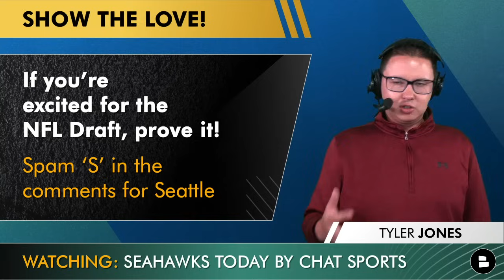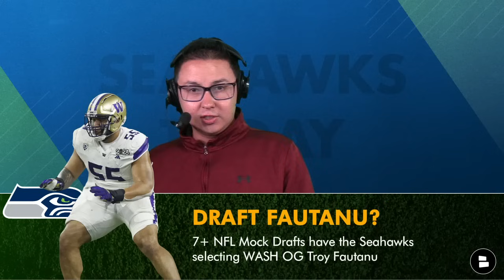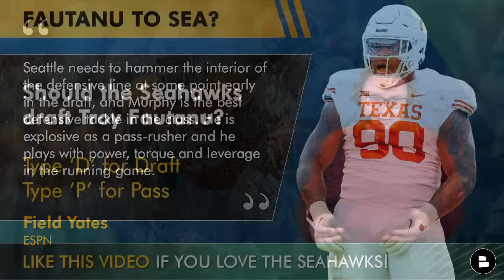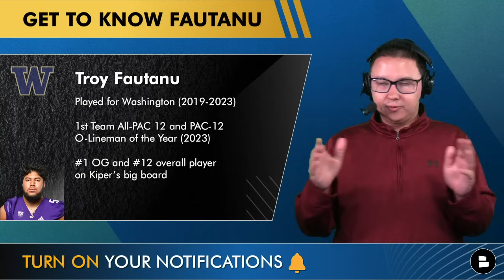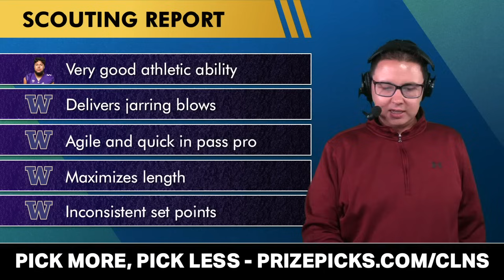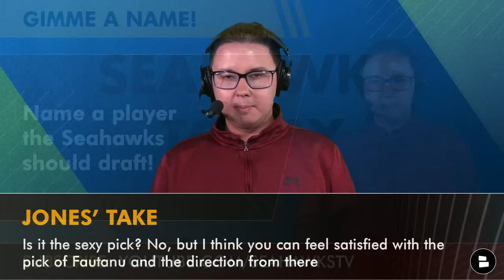WILD Seahawks Rumors: Tyler Lockett TRADE To Steelers Joining Russell Wilson? Latest On Troy Fautanu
Tyler Lockett rumors lead today’s Seattle Seahawks YouTube video, as there is a suggestion from the Pittsburgh Steelers media of a Tyler Lockett trade to join Russell Wilson. Seattle Seahawks trade rumors on Tyler Lockett have been talked about for weeks, but Lockett made it clear that he wants to stay in Seattle. Meanwhile in other Seattle Seahawks rumors, we have the latest on the 2024 NFL Draft as Troy Fautanu is the clear favorite to be the Seattle Seahawks’ first round draft pick. Find out what Mel Kiper, Field Yates and others had to say about the Seattle Seahawks draft Troy Fautanu in this Seattle Seahawks YouTube video!

If you’re excited for the NFL Draft, prove it! Spam ‘S’ in the comments for the Seahawks

Tyler Lockett Highlights
2015 3rd round pick by the Seahawks out of Kansas State
1st Team All-Pro and Pro Bowler (2015)
4-straight seasons with 1,000 receiving yards (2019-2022)

Tyler Lockett 2023 Receiving Stats: 79 catches, 894 yards, 5 touchdowns

Tyler Lockett Contract
Agreed to 2-yr, $29.6 MM restructure in March
Cap hit for 2024 fell to $18.5 MM
Cleared $8 MM in cap space for 2024
Cap hit for 2025 is now $30.8 MM

Tyler Lockett Press Conference:
“I think for me, Seattle is home. Obviously, it’s a business. So, you gotta kinda look and see what’s good for them and see what’s good for yourself, as well. At the end of the day, every player just wants to feel appreciated. Believe it or not, as you get older, sometimes things change. And people might view you different… But [Schneider] still believes in me, that I can still do a lot of great things.”

Russell Wilson Bio
- Previously played for the Broncos (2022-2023) and Seahawks (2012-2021)
- 9x Pro Bowler and Super Bowl Champion (XLVIII)
- Walter Payton NFL Man of the Year (2020)

Russell Wilson 2023 Passing Stats: 66.4 completion percentage, 3,070 yards, 26 touchdowns, 8 interceptions

Troy Fautanu Bio
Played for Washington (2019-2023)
1st Team All-PAC 12 and PAC-12 O-Lineman of the Year (2023)
#1 OG and #12 overall player on Kiper’s big board

Troy Fautanu Pro Football Focus 2023 Grades: 75.5 overall, 88.2 pass blocking, 62.6 run blocking

 🔔 JOIN THE NOTI GANG 🔔

Seahawks Today host Tyler Jones wants your thoughts on today's poll questions:
- Tyler Lockett Rumors: Should the Seahawks trade Tyler Lockett to the Steelers? Type ‘N’ for No, ‘HN’ for Hell No
- Seattle Seahawks Draft Rumors: Should the Seahawks draft Troy Fautanu? Type ‘D’ for Draft, ‘P’ for Pass
- Seattle Seahawks Draft Targets: Name a player the Seahawks should draft!

Seattle Seahawks offensive coaches:
Offensive Coordinator: Ryan Grubb
Quarterbacks Coach: Charles London
Pass Game Coordinator: Jake Peetz
Running Backs Coach: Kennedy Polamalu
Wide Receivers Coach: Frisman Jackson
Assistant Wide Receivers Coach: Tyson Prince
Tight Ends Coach: Mack Brown
Offensive Line Coach: Scott Huff
Assistant Offensive Line Coach: Brendan Nugent
Offensive Quality Control: Quinshon Odom
Offensive Assistant: Zak Hill

- Seahawks Rumors: Draft A QB? Robert Turbin SOUNDS OFF + Cooper DeJean Pre- NFL Draft Top 30

Stay up-to-date with Seattle Seahawks all offseason long with Seahawks rumors, news, draft, free agency, trade updates & more!

Don't miss any Seahawks free agency rumors, Seahawks draft rumors or Seahawks offseason update. Follow Tyler Jones!